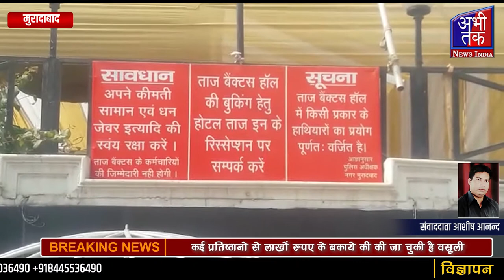ताज बैंकट पर नगर निगम टीम का छापा, एक हिस्सा सीज | Abhi Tak News